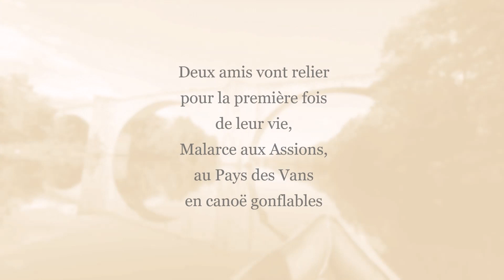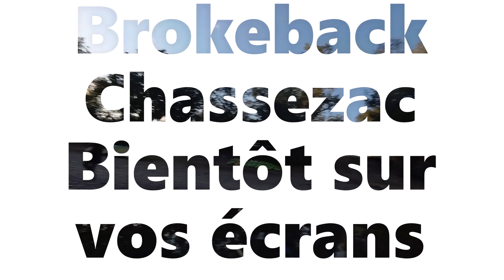Brokeback Chassezac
Brokeback Chassezac, la formidable aventure de deux hommes qui ont relié, pour la première fois de leur vie, Malarce/Thines aux Assions en canoë gonflable.
Une histoire vécue, de l'amour, du sport, de la nature ...
Musiques : "Deliverance" et "Le chant des rameurs", Gabriel Saglio.
Pour gagner une place VIP lors de la diffusion mondiale en salle, il suffit de répondre à la question suivante : sous combien de ponts passent les deux amis lors de leur parcours ?